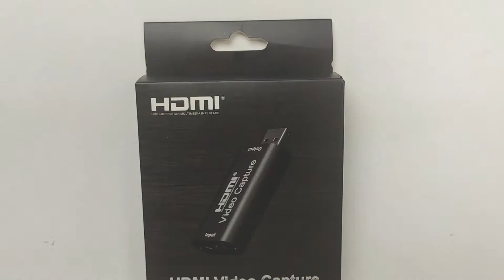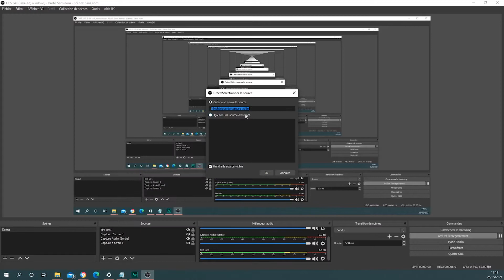Je TESTE un FAUX CAM LINK ! (il est fou)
Ajourd'hui unboxing du CAM LINK de chez El Bledo !
J'espère que cette petite vidéo fun vous plaira et que ses informations vous seront présieuse !